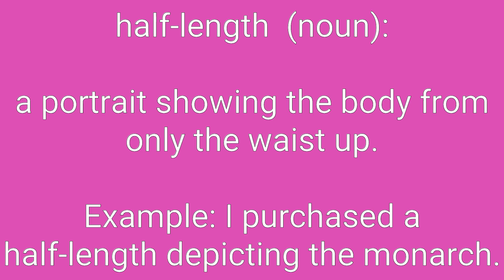Half-Length Definition & Meaning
Definition of half-length in English. Meaning of half-length in English. Example of half-length. Synonyms of half-length. Spelling of half-length. How to pronounce half-length.

half-length means:
1. a portrait showing the body from only the waist up.
2. abridged to half its original length.